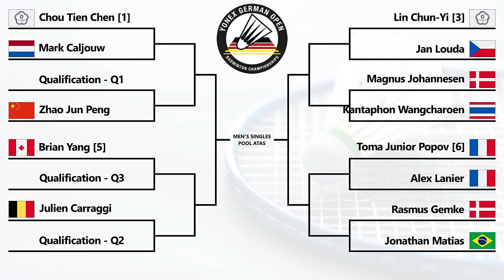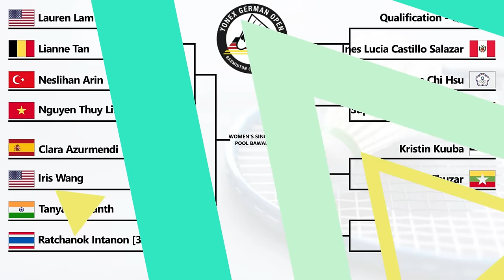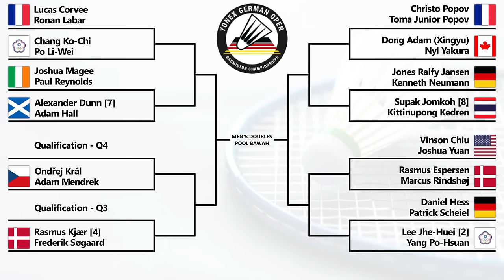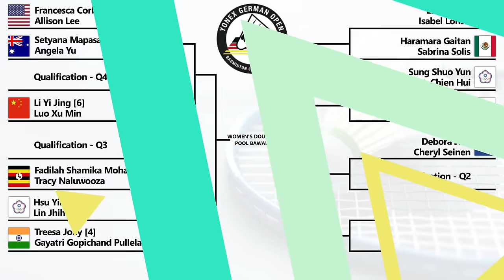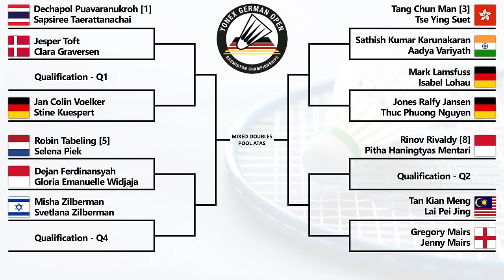Hasil Drawing German Open 2024. Ada Yang Langsung Ketemu Unggulan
Hasil Drawing Yonex German Open 2024. Ada Yang Langsung Melawan Unggulan